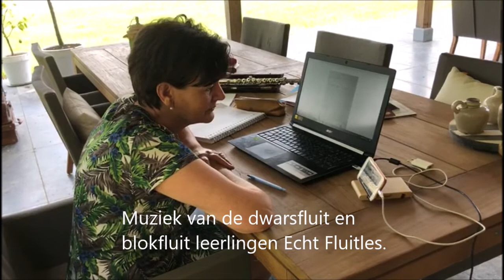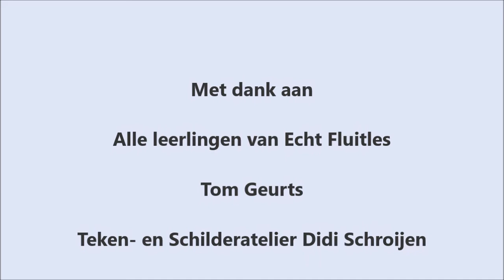De Schilderijententoonstelling | Echt Fluitles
Alternatief tuinconcert, geniet u van de schilderijententoonstelling gemaakt door Tom Geurts teken- en schilderatelier Didi Schroijen.

Muziek dwarsfluit en blokfluit leerlingen Echt Fluitles.